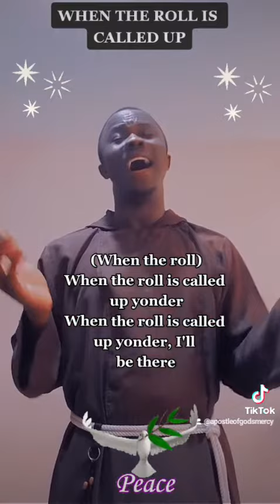When the Roll is called up Yonder